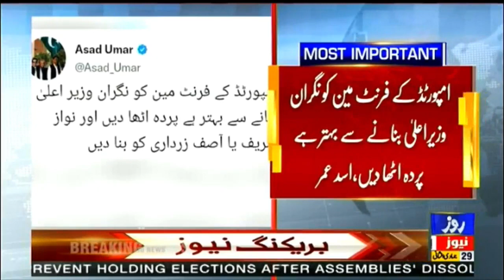Make Nawaz Sharif or Asif Zardari the Chief Minister, Asad Umar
نوازشریف یا آصف زرداری کو وزیراعلیٰ بنا دیں،اسد عمر